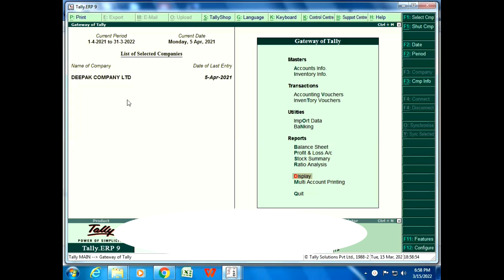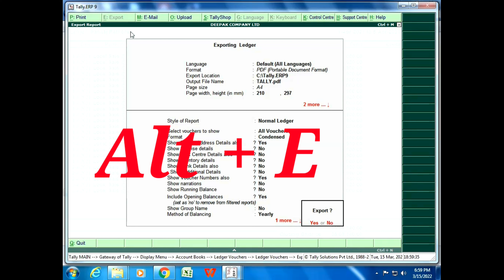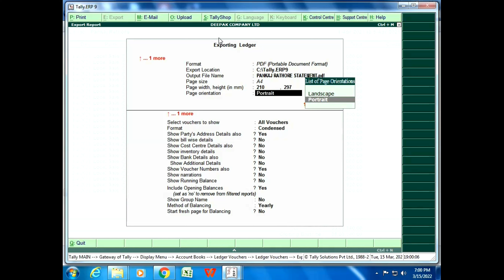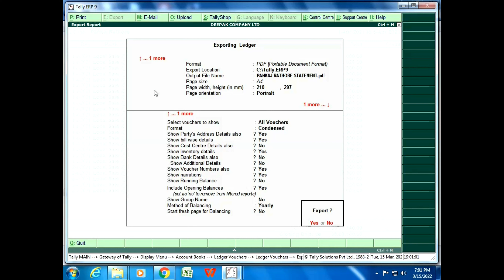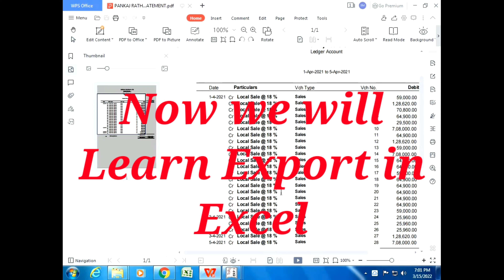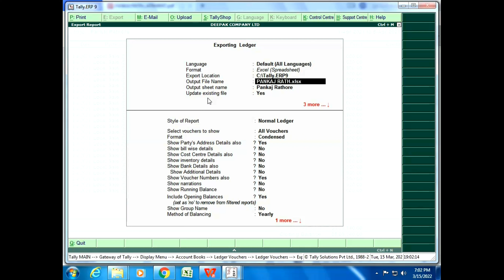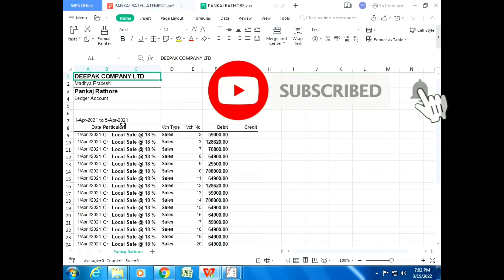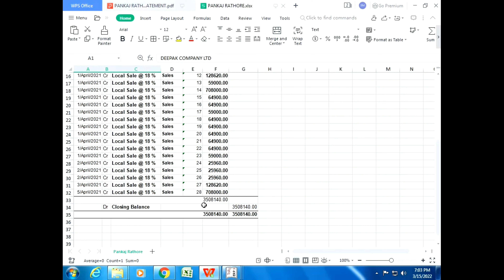How to Export Tally Data in pdf | how to Export Tally Data in Excel | Tally ERP 9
Hello friends ……..
          Friends me  aapke Liye Tally se Releted or bhi videos Lane wala hu. Jisse aap aasani se ghar baithe Tally seekh sakte hai.
        yadi Aap Tall me kuch or seekhna ya kuch Jannna chahte h to please hume comments karke jarur bataye.
GST

हमारे न्यू चैनल मधु लोकगीत माला की लिंक नीचे दी गई है हमसे लिंक से आप भक्ति गीत सुन सकते हैंl

3.Online Shopping Karne ke Liye Is Link Per Click kare or Refer karke aap paise bhi kama sakte hai

how to prepare trading and profit and loss account journal entries accounting in tally multiple godown in tally erp 9 lakhnadon city multiple godown in tally erp 9 my first vlog stock transfer in tally erp 9 tally course #

Deepak Kumar kahar